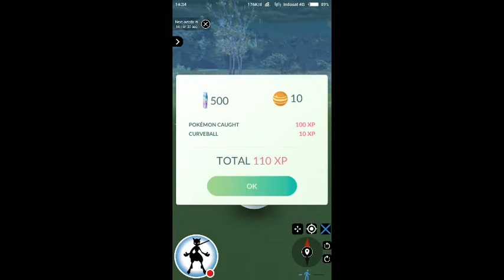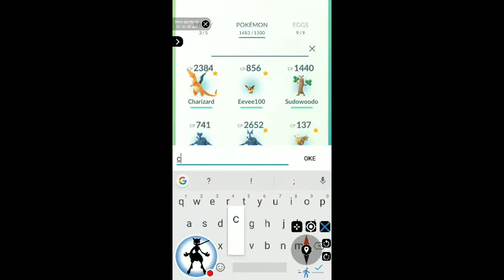Snipe Charizard 2384 CP !! Pokemon Go Hack Level 40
Watch Me Snipe Charizard 2384 CP With Fake Gps